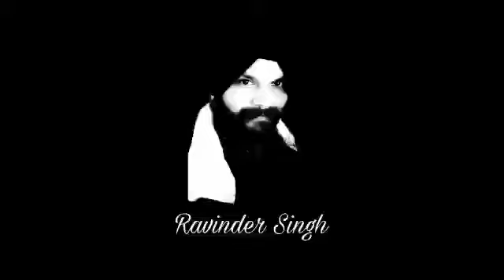Teen Taal || Best Nagma on Harmonium || Best for Riyaz || Bpm 130 || Scale - C#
Presenting Teen Taal Nagma on Harmonium.